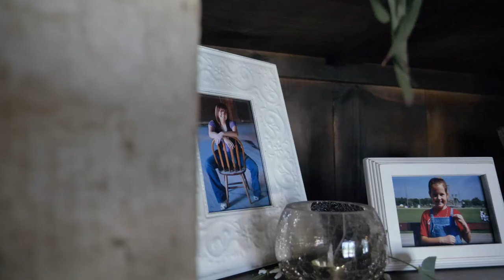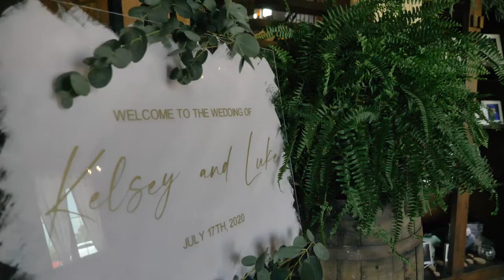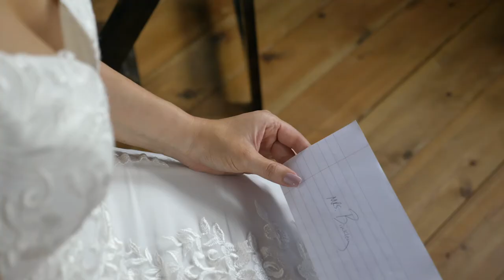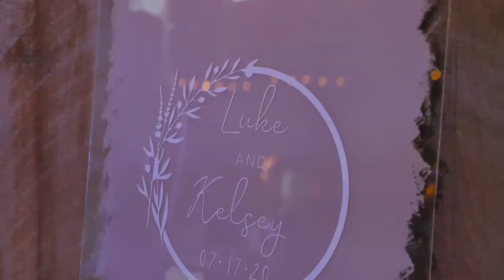This Groom's Reaction Is Pure Love | The Pearl At Crawford Farm | Hamiltion, MO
Bride | Kelsey Binkley
Groom | Luke Binkley
Videography | Vibe Visuals
Photography | Elegant Reflections Photography
Gown | Something White Bridal Boutique
Venue | The Pearl at Crawford Farms, Hamilton, MO
Catering | Girratono Meat Company
DJ | Elite Events mobile DJ & Event Production
Florist | The Bloomtique
Stylist | Nicole Foster
Makeup Artist | Katie Swegel
Music | "Last Chance" (Alternative Version) by Chptrs, "All To Myself" by Dan & Shay